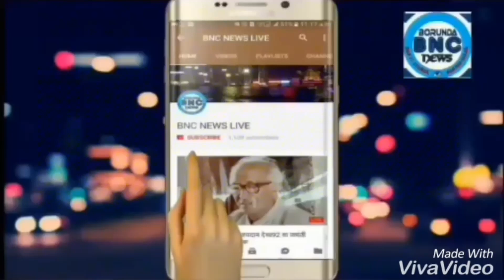शिकायत करने वाला भी अतिक्रमण की भेंट चढ़ा-: Bnc news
चिन्हित स्थानों से हटाया अतिक्रमण -: Bnc news